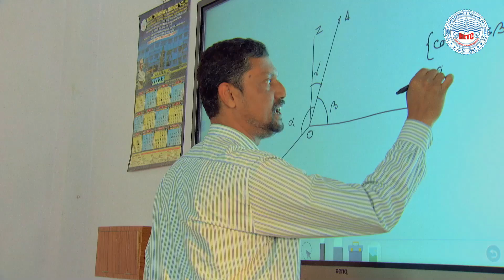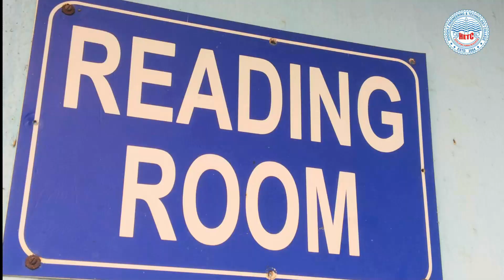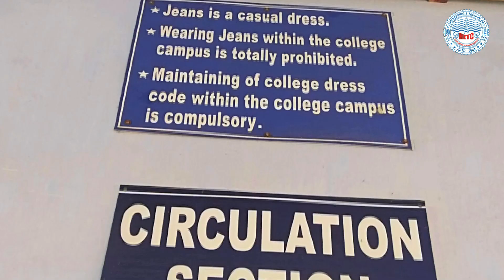HETC-At A Glance || Campus Glimpses 2024 || Hooghly Engineering & Technology College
HOOGHLY ENGINEERING & TECHNOLOGY COLLEGE (HETC) is a Degree Engineering College, run by Hooghly Engineering & Technology College Society, a non-profit making organization engaged in the promotion of Technical Education amongst the students and the dissemination of scientific knowledge in the Society A good number of eminent social workers, educationists, public men are directly involved in the Management of the Society. The Managing Committee of the Society consists of eminent Professors, Doctors, Lawyers, and public representatives looking after the different sectors of activities of the Society. It is a registered body under the Societies Registration Act 1956 HETC has been established in Hooghly and within a span of 3 years, it has become a part of the heritage that Hooghly represents. Hooghly Engineering & Technology College has set from the very beginning, as its goal, quality technical education, which endeavours to achieve high levels of academic excellence. It is planned in such a way that a student can get all facilities and help to reach his destination. The laboratories have been set up not only according to the university syllabus but also with state-of-the-art equipment. The HETC can boast of teachers of quality. The discipline is the backbone of any system and the college is duty-bound to produce hardcore professionals and an effective system can only give the desired result. The college consists of an academic and administrative building, a library and a vast area of open land, which helps the growth of young talents in a healthy and natural environment.

Hooghly Engineering & Technology College
Campus: Vivekananda Road, Pipulpat
P.O. & Dist. Hooghly, Pin 712103
West Bengal
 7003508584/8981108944